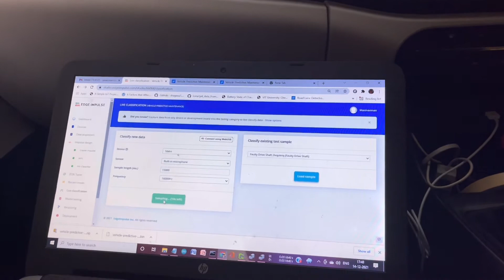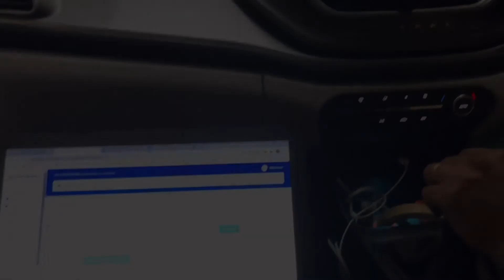Vehicle Predictive Maintenance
TinyML model using Audio data acquisition to predict the vehicle failures like faulty drive shaft ,Brake pad noises.